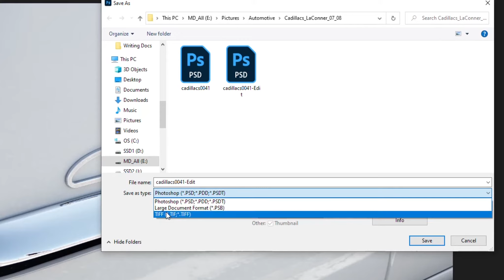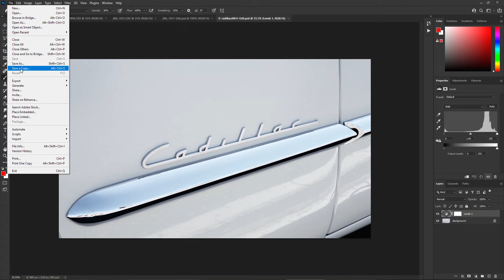Can't Save As a JPG in Photoshop CC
If you updated to the latest version of Adobe Photoshop CC and no longer have an option to save as .jpg, this is the reason why and how to handle it.